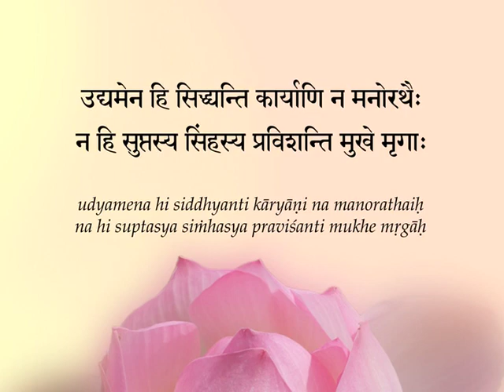Practice Makes You Perfect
In this clip Paramahamsa Prajnananandaji discusses the Yoga Sutra of Sage Patanajali. He tells us that the way to become a perfect human being is to live with discrimination.

Paramahamsaji further elaborates on the proper attitude a spiritual seeker should maintain, "Without practice there is no achievement." Self-realization requires hard work and effort.

Paramahamsa Prajnananandaji is a revered Kriya Yoga master who travels around the world teaching Kriya Yoga and how to practice spirituality in daily lives. His teachings cover a broad expanse of spiritual topics which include yoga, meditation, practical spirituality and also deep metaphorical interpretation of Vedanta and many scriptures like Bhagavad Gita, Yoga Sutra of Sage Patanjali, Durga Saptashati, different Upanishads. He is the current Guru in a long and unbroken lineage of Masters starting with Babaji Maharaj and including such spiritual giants as Yogiraj Shri Shyamacharan Lahiri Mahashaya, Swami Shriyukteshwar Giri, Shri Bhupendranath Sanyal Mahashaya, Paramahamsa Yogananda the author of Autobiography of a Yogi, Swami Satyananda Giri, and Paramahamsa Hariharananda. to learn more about the Guru and his lineage, and also about his mission.